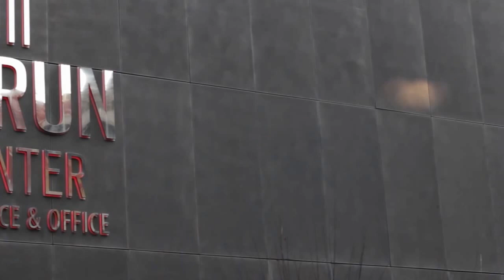Torun Center, Sokak Ropörtajı - 10 işçinin ölümü üzerine